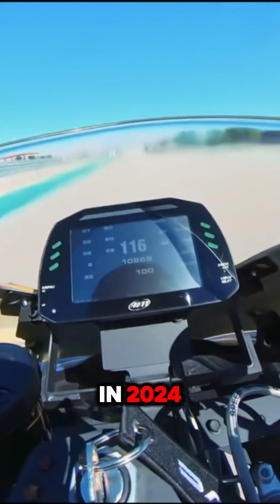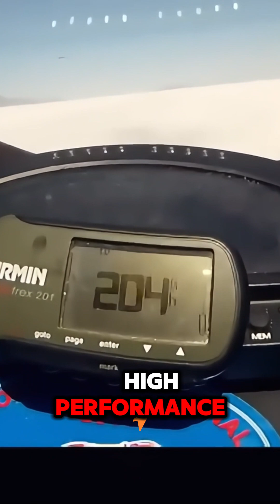Top 5 electric motorcycles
The top 5 electric motorcycles making an impact globally in 2024. These models exemplify the advancements in electric motorcycle technology.
1. Lightning LS-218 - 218 mph
2. Damon Hypersport Premier - 200 mph
3. Zero SR/F - 124 mph
4. Energica Experia - 112 mph
5. LiveWire S2 Del Mar - 100 mph